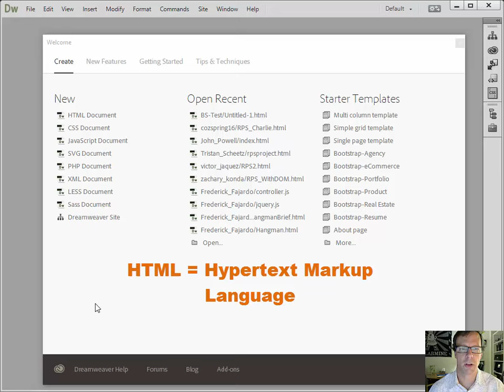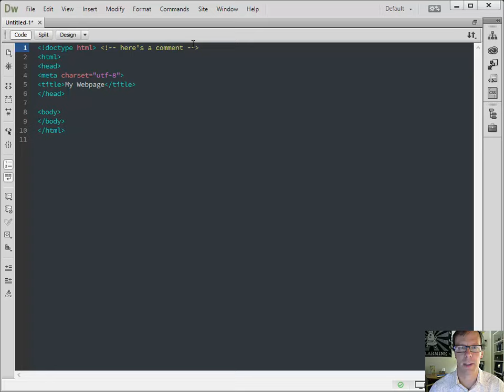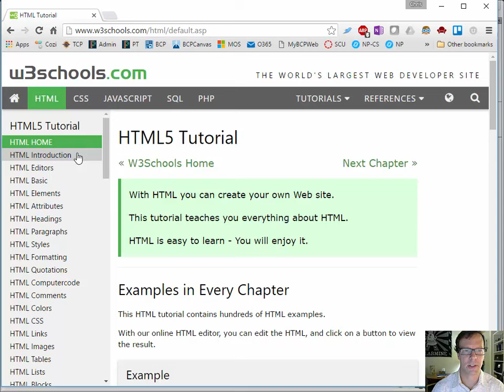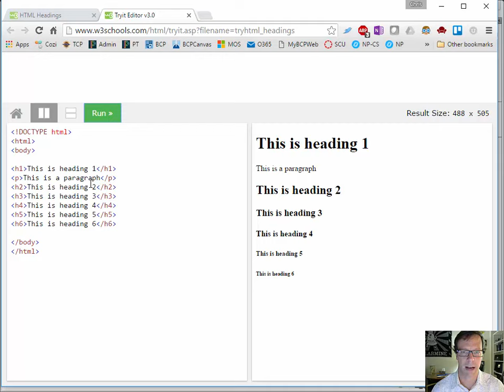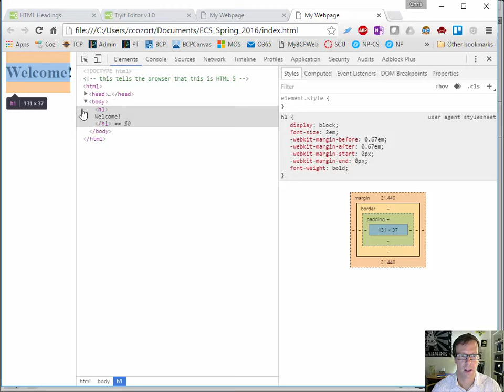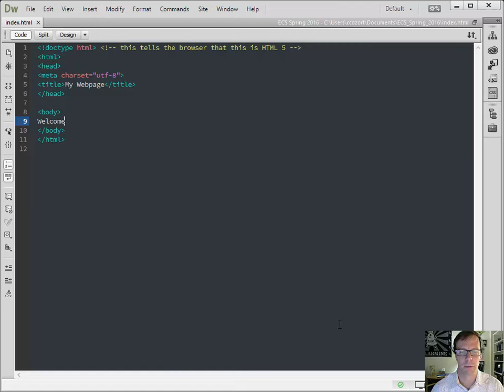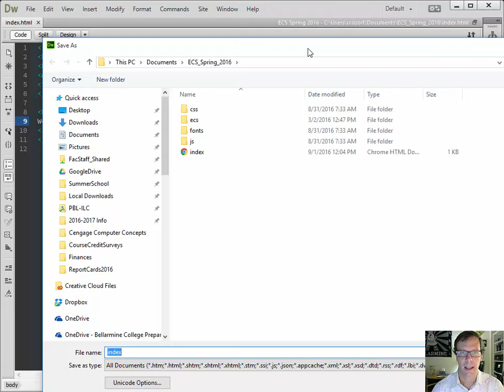Intro to Dreamweaver HTML